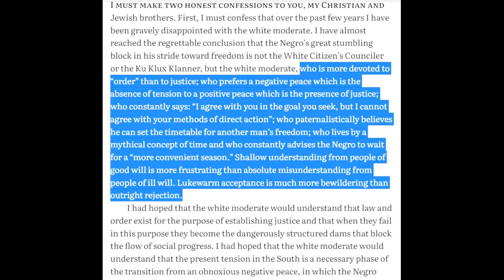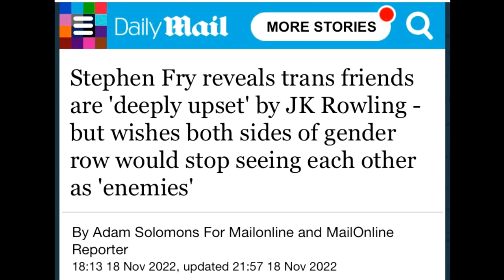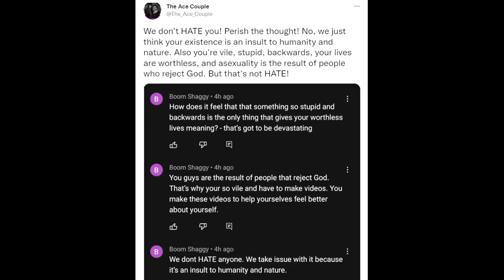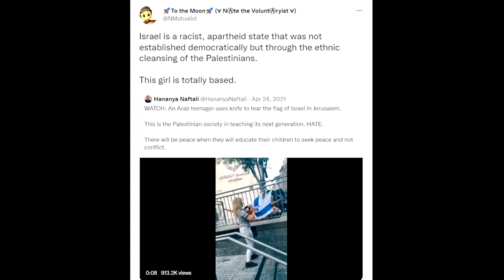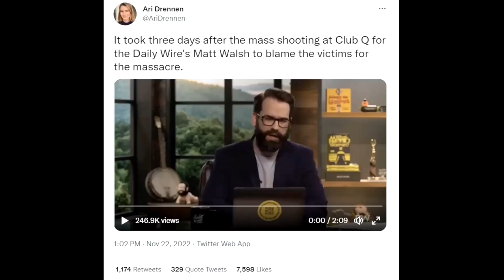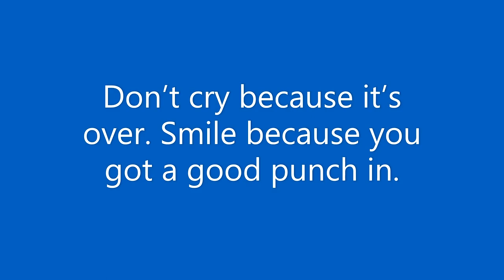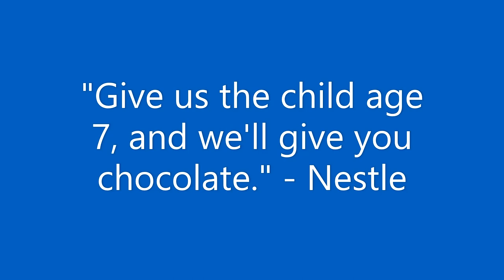It’s not “hate”. It’s bigotry.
TW: bigotry, genocide, “groomer” bs

Hate, anger, shame: all emotions have their time and place. Bigotry does not. This video is about why I never call racism or other bigotry “hate” or “intolerance”.